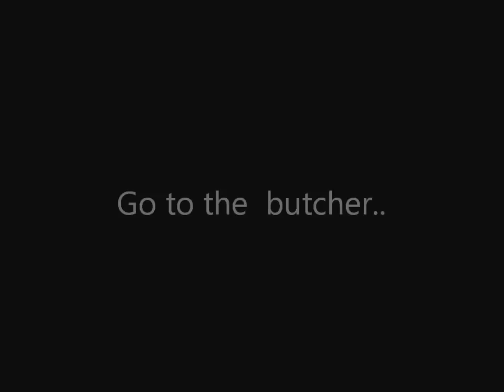chasse orignal 2013 arbalete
premier orignal a l'arbalete ...et un gros buck